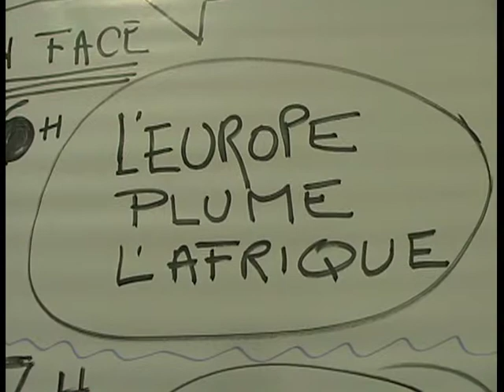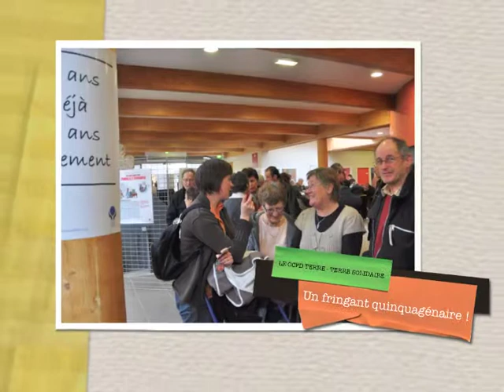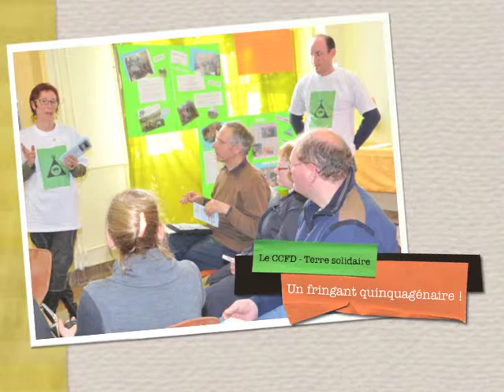Diocèse de Nancy et de Toul les 50 ans du CCFD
ccfd 1